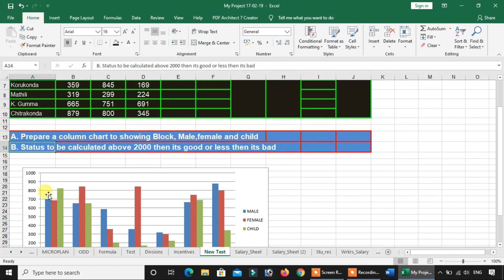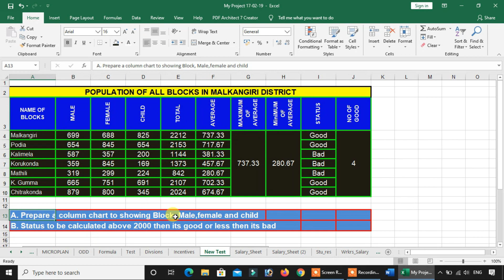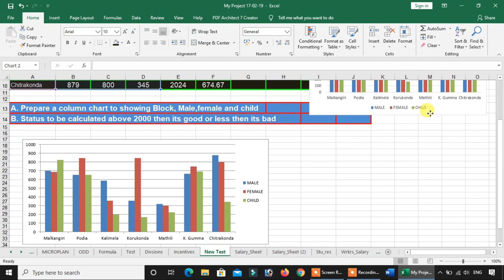OSSSC skill test part-5 video l Junior Clerk computer skill/practical test.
OSSSC/OSSC/OPSC/RRB ସମସ୍ତ ପ୍ରକାର Exam ପାଇଁ  Ms-Excel Practical Preparation Test l